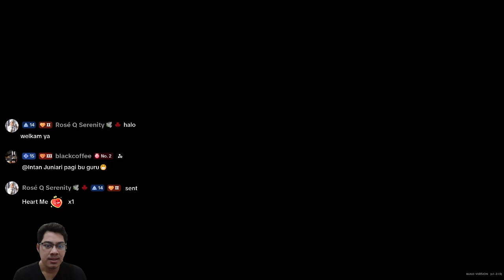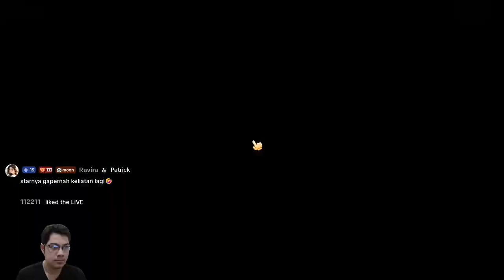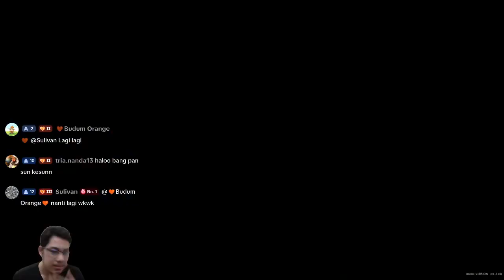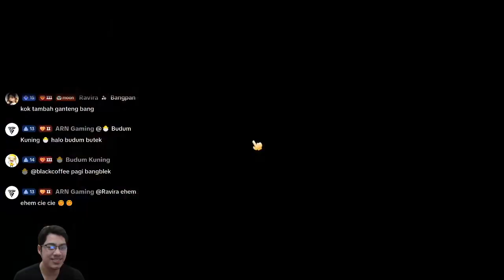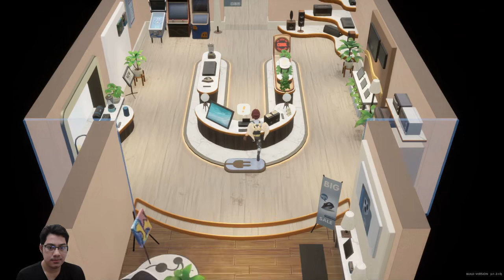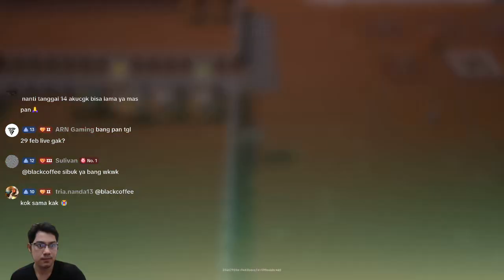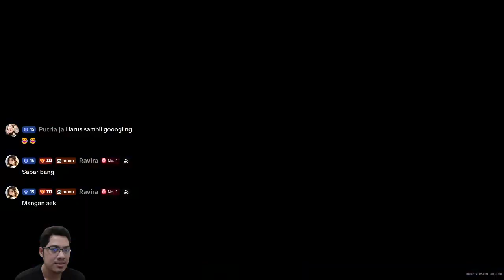Festival Bazaar Musim Dingin || CORAL ISLAND || GAMEPLAY